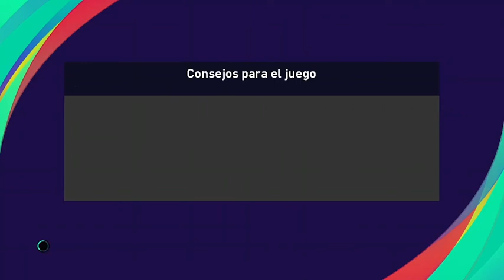Champion of the Summer '22: AS Roma vs Burkina Faso